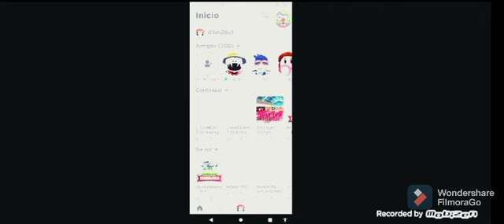18 de junio de 2021